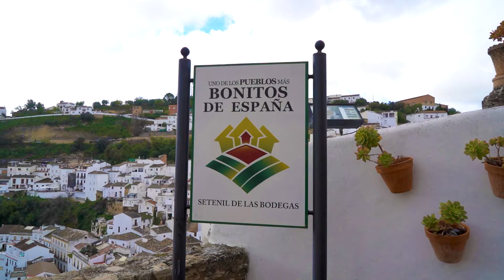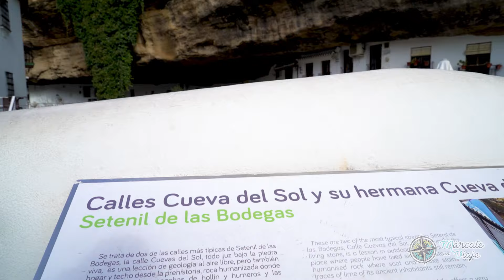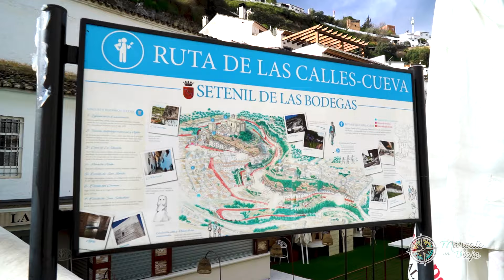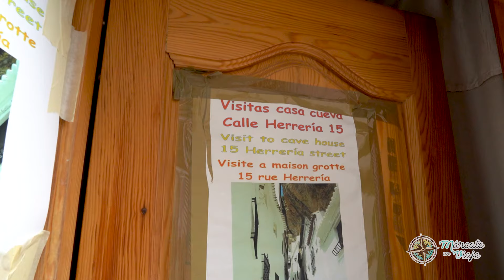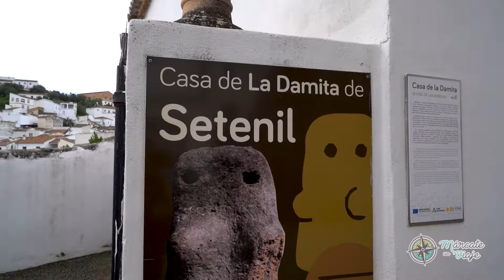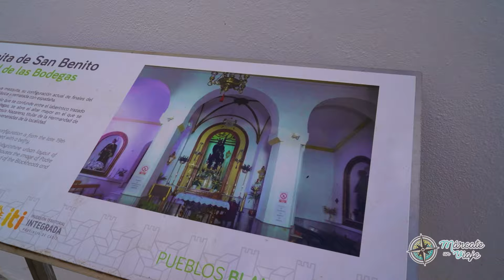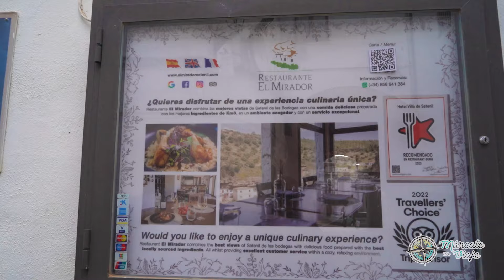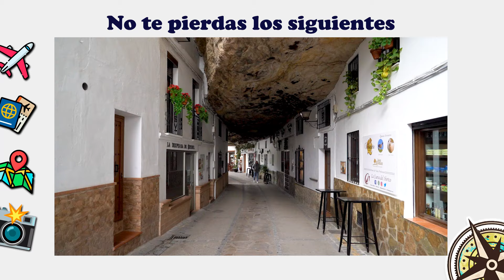🪨 Qué ver en SETENIL de las Bodegas (Cádiz) en 1 día 🪨 el pueblo bajo la roca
🥇 Setenil de las Bodegas es uno de los pueblos blancos de Cádiz y de los más curiosos de Andalucía, en el corazón de la sierra gaditana, con sus casas incrustadas directamente en la roca, Setenil de las Bodegas es uno de los pueblos más originales y bellos de España.

Setenil de las Bodegas es famoso por sus casas construidas directamente en las rocas de las gargantas del río Guadalporcún. En este vídeo te muestro la visita a Setenil en 1 día para que no te pierdas sus calles más emblemáticas, miradores, monumentos de interés y lugares donde comer.

🌎 ÍNDICE:
0:00 Qué ver en Setenil de las Bodegas
1:37 Calle Cuevas del Sol
2:23 Calle Cuevas de la Sombra
3:09 Mirador del Carmen
3:58 Centro de Setenil de las Bodegas
5:00 Torreón de Setenil
6:20 Casa de la Damita de Setenil
6:46 Calles bonitas de Setenil
8:20 Dónde comer en Setenil de las Bodegas
9:20 Ruinas de Acinipo
9:42 Mirador Balcón de Setenil